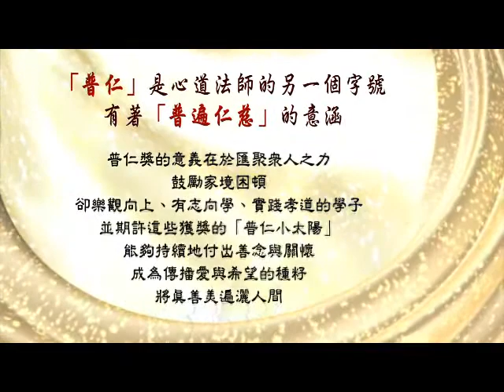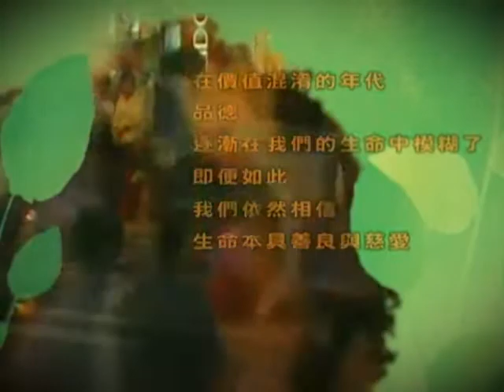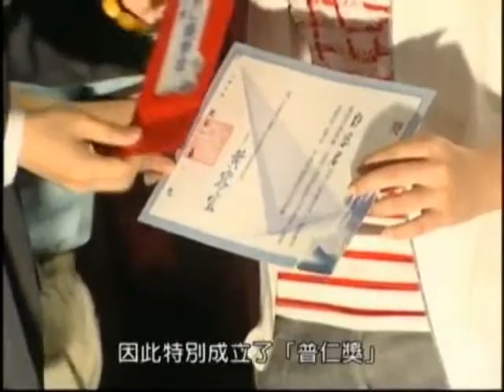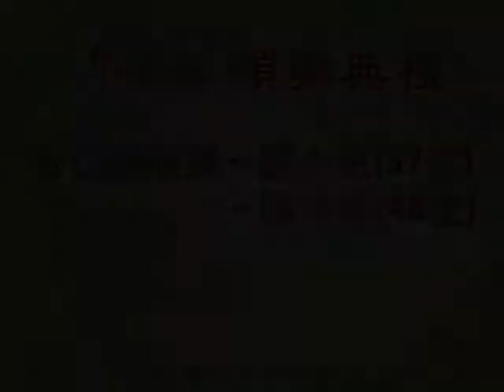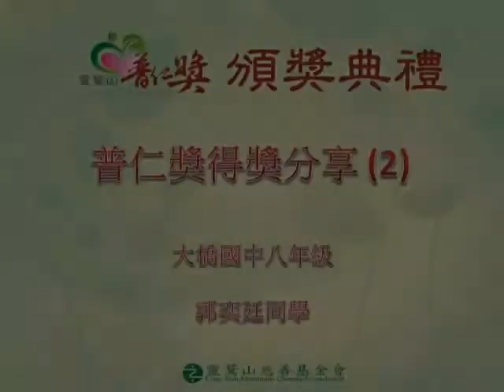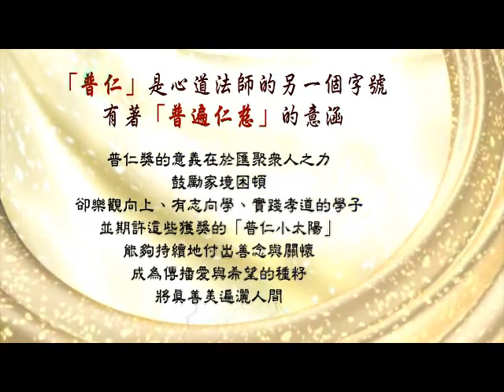2016靈鷲山臺南區普仁獎頒獎實況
靈鷲山普仁獎學金長期獎勵德行優良、努力向學的國中、小學子，今年第13屆「普仁獎學金」台南區頒獎，全市有85位學生獲獎，於1月10日上午在香格里拉台南遠東大飯店舉行頒獎典禮。
靈鷲山台南分院表示，普仁獎在台南地區13年來共發掘700多位在艱困環境中仍積極樂觀向上、實踐良善品德的學子們，其美善德行如同太陽般、散發燦爛光芒，照亮自己也遍照社會各角落。今年全市各區271所國中、小學校推薦161位學生申請，選拔出85位獲獎者；也會從中選出3位最優秀學生送全國普仁獎表揚。普仁獎創辦人心道法師成立此獎宗旨是認為生命教育儼然是現今社會重要的生命課題；他說，普仁小太陽以正面、積極、樂觀、愛心的精神，為社會注入一股大能量場，讓我們的國家更美麗，社會處處充滿愛，小太陽們做的一切，就是善種子，善的種子會開花結果，成就最快樂、最有前途的生命力量。